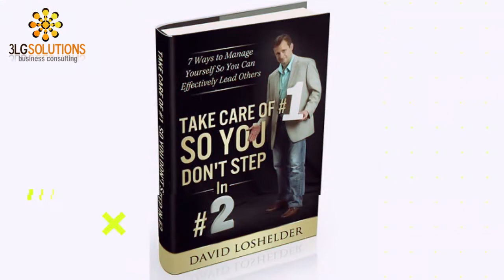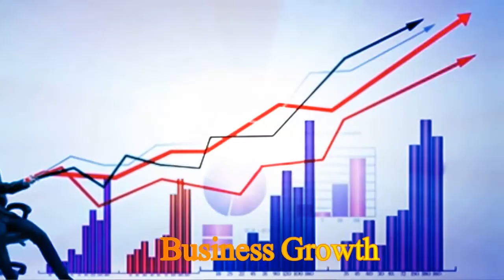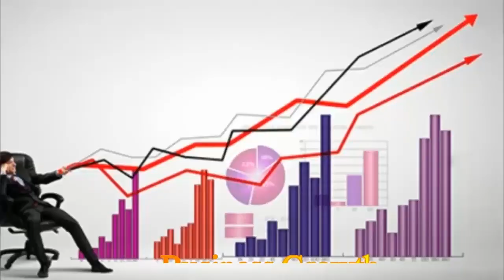How to be Dominant and in Control!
If you liked this video, you'll love this one:
Adam Kripke: Mastermind Groups: Episode 100 Dave Loshelder Interview Company Mastermind

★ GET TAKE CARE OF #1 GUIDE TO SUCCESS★

★ GET PROTECT YOURSELF WORKBOOK★
Everyone needs to know how to protect yourself and this workbook will teach you how to keep yourself safe.

▶︎ ONLINE COURSES
✻ Leadership Accelerator ✻

If you want to do lead with greatness you need to have a great environment. Create one by subbing and watching daily.

Dave.